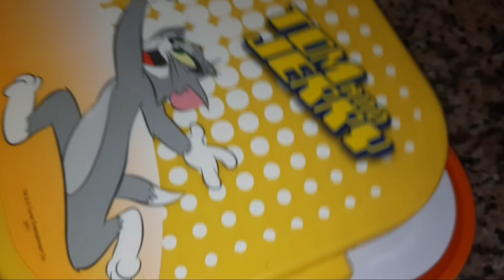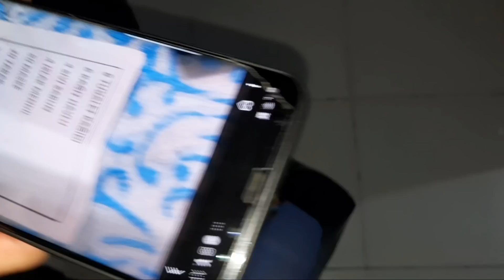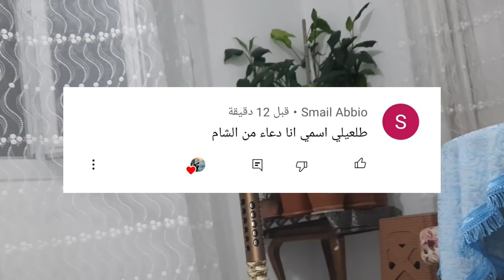اول زيارة لأهلي لعندي 🥺 على بيتي الجديد 🥰 والله نورو البيت واطيب اكلة محاشي من تحت ايدي 😌